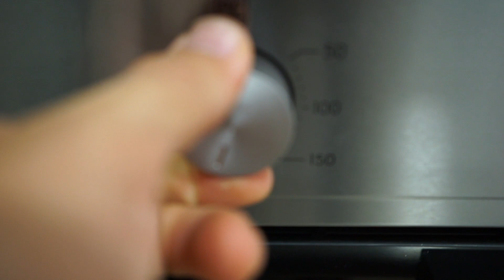3 RECETAS DE POST-ENTRENO | ¿Cuál te conviene más?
En este vídeo os enseño 3 recetas en función de la velocidad a la que queramos o necesitemos recuperar después de entrenar. ¡No te lo pierdas!

TODA LA INFORMACIÓN SOBRE LOS PLANES DE NUTRICIÓN Y ENTRENAMIENTO CON APLICACIONES PERSONALIZADAS:

INSTAGRAM PERSONAL: @roberto.nufisa

INSTAGRAM NUFISA: @nufisa_oficial

DUDYFIT | 30 DÍAS GRATIS PARA ENTRENADORES/NUTRICIONISTAS si os registráis desde el siguiente enlace: